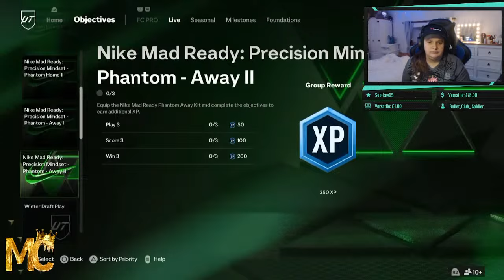EA FC 24 | Ultimate Team | First Owner RTG | Mitch Clark Evo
Join Kim and the FanHub community! use code bar-bc3

Browse games, gift cards and in-game purchases with ENEBA

Use creator code : BARBERK
in Epic games store!